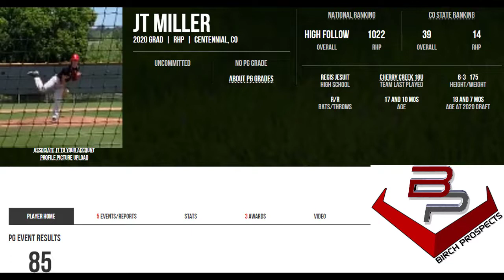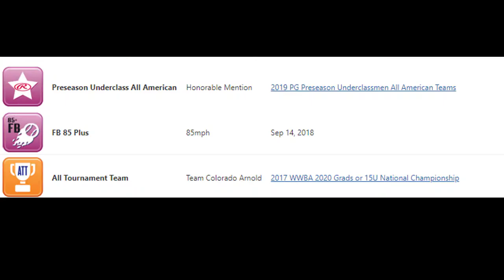JOSHUA TYLER " JT" MILLER 2020 RHP REGIS JESUIT HS COLORADO- 6'4" FRAME